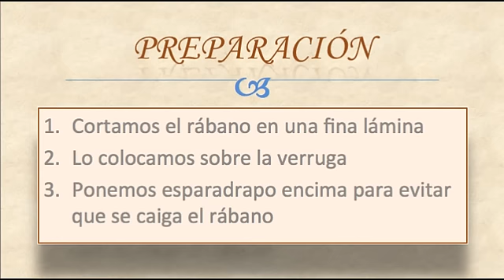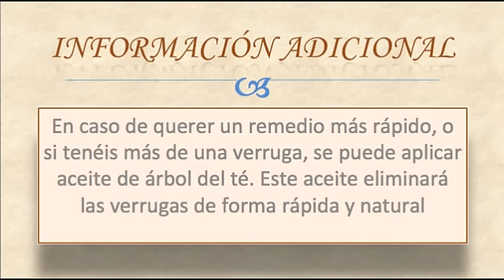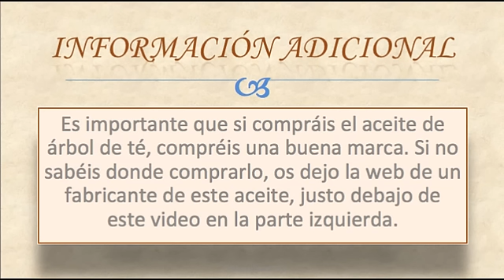Remedio para Eliminar una verruga de la piel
En este remedio veremos de una forma fácil y útil como podemos eliminar una verruga de forma eficaz de nuestra piel.
Este remedio es bastante útil y solo necesitaremos un rábano y esparadrapo.

Primeramente colocaremos el rábano sobre la verruga y pondremos encima un trozo de esparadrapo para mantenerlo pegado a la piel.
Después dejamos actuar y cambiamos el rábano y el esparadrapo cada día para que el efecto sea más rápido.

Para una mayor rapidez, es mejor utilizar aceie de árbol del té, que seca las verrugas de forma natural y se caen sin dolor.

Esperamos vuestros comentarios queridos amigos y amigas :)

Un saludo.